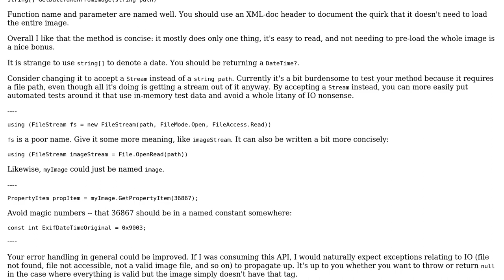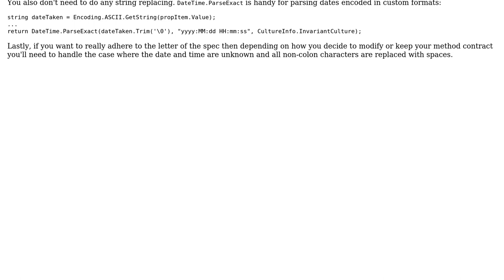Code Review: Get Date Taken from Image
With thanks & praise to God, and with thanks to the many people who have made this project possible! You are responsible for your own actions.